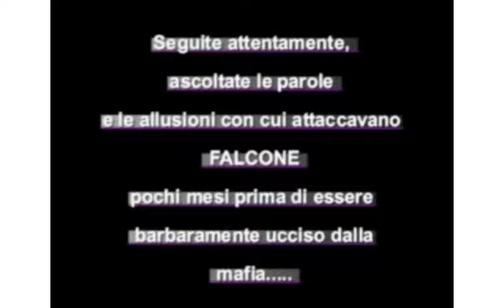LEOLUCA ORLANDO vs GIOVANNI FALCONE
In questo breve video potete ascoltare come e con quali argomenti veniva attaccato, criticato, il Giudice Giovanni Falcone.